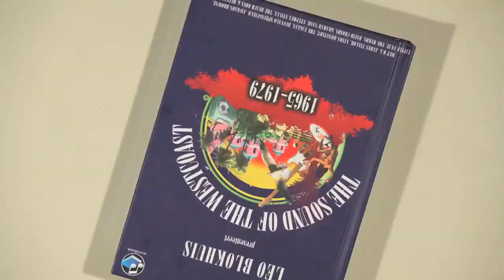The Sounds of the Westcoast introductie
Bekroond met het Lintje van de Boekverkoper 2011.
Winnaar Gouden Tulp 2011.